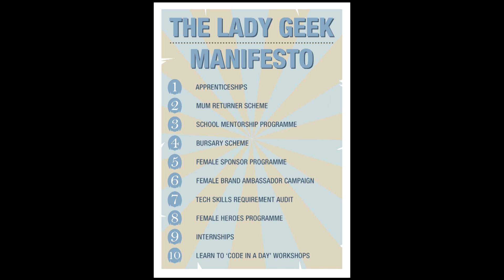Inspiring girls to be tech pioneers: Belinda Parmar at TEDxThessaloniki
Although they consume technology equally to, and perhaps more, than men, women seem to be excluded from technology making, says Belinda Parmar, who seeks to change this fact through her own organization "Lady Geek". For Belinda, in order to engage women in becoming technologists first we need to subverse the malpractices and to shatter the stereotypes borne by parents, school teachers and companies alike. Revolutionizing the female contribution in the technological domain is the challenge that both women and society are expected to live up to nowadays if we consider seriously that investing in girls is investing in smart economics.

Belinda is the founder and CEO of Lady Geek and the author of "Little Miss Geek". After spending over 18 years in marketing and advertising in some of the world's most influential advertising agencies, Belinda launched Lady Geek in June 2010. Lady Geek is a campaigning agency that aims to make technology and games more appealing and accessible to women and girls. Belinda and her team have been consulting corporate clients on how to transform the way they sell in retail to women advertising, social media and web content and are currently transforming the retail experience for women in Johannesburg. Lady Geek's client list includes Xbox, Vodafone, Microsoft, Nokia, Kaspersky and Sony. In 2011, Lady Geek won Best Breakthrough Internet Company by Red Magazine. Little Miss Geek is the social side of the business, helping through workshops younger girls be inspired by a career in the technology and games industry.